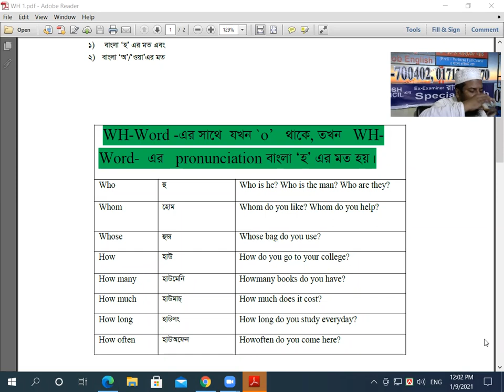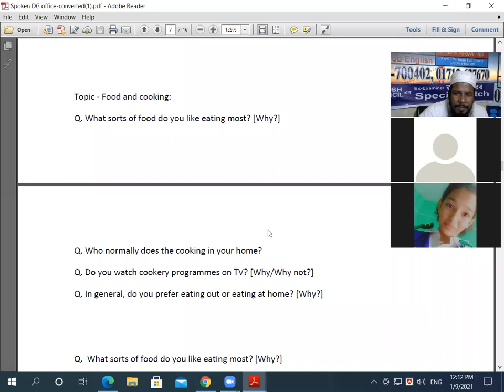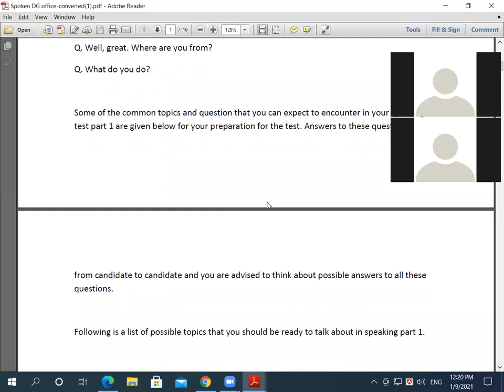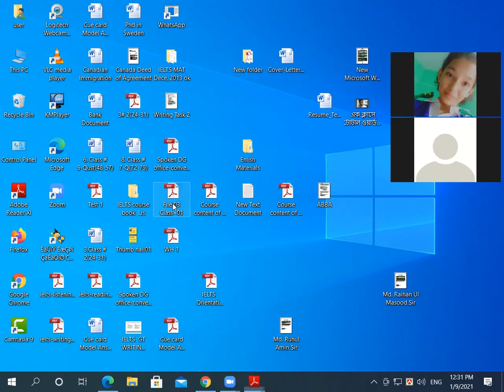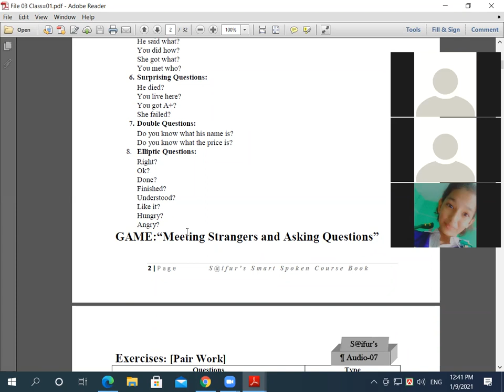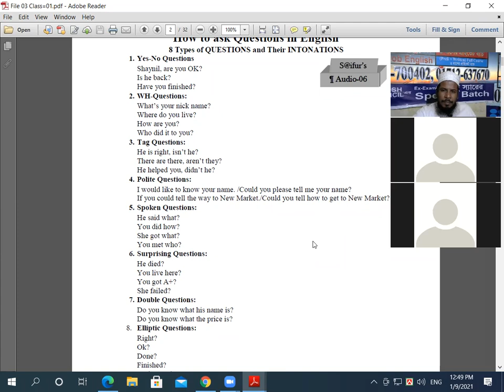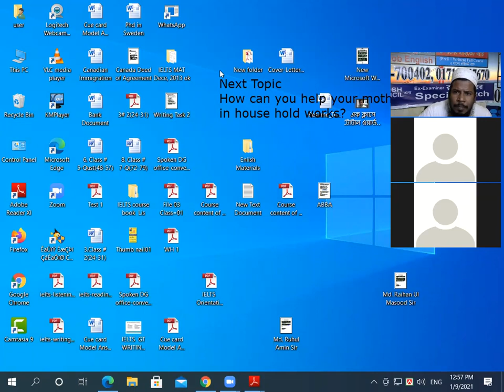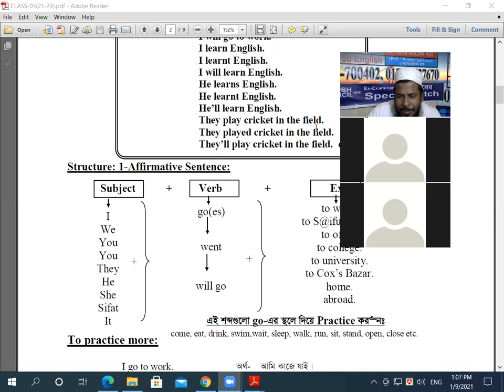Spoken Class 03 out of 100 classes/ how to pronounce wh word/ 100% Free for all -IELTS RAZU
After watching this video you will be able to learn how to pronounce Wh-Word. You will be able to learn spoken English for 100% free. You will get the guidance of RAZU SIR  who is the ever best teacher of saifur's and BRITISH COUNCIL. You  will be able to speak like the native English Speakers.